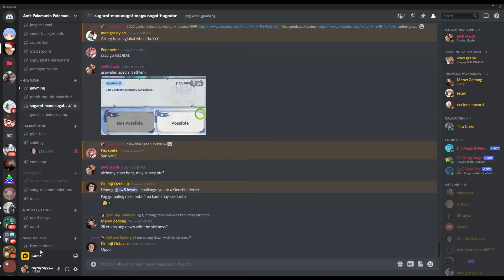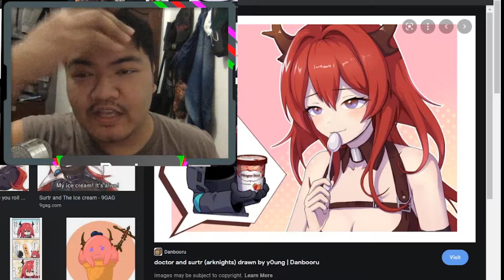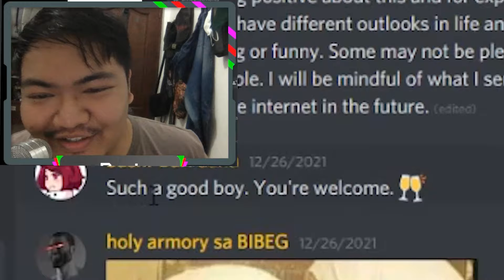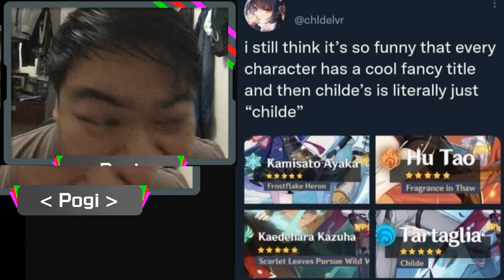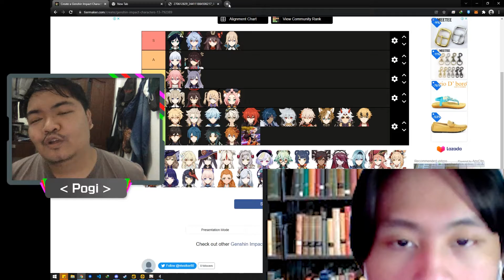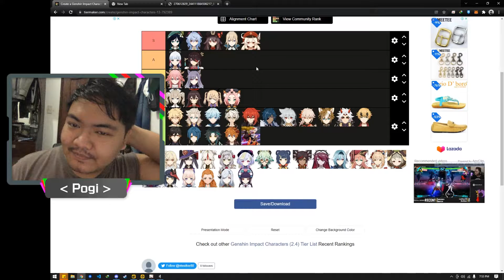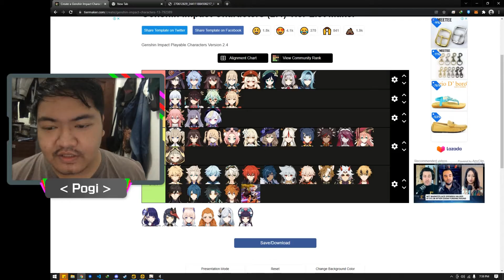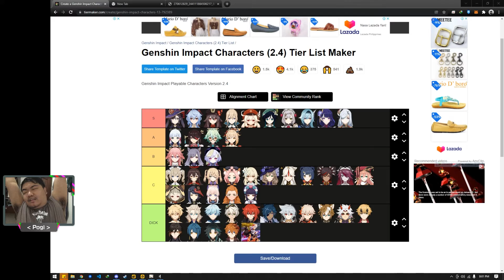Geshin 2.4 𝒕𝒊𝒓𝒆𝒅𝒍𝒊𝒔𝒕 Challenge by @titojoji713 | Genshin Impact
we humble bundle partners fam! Humble Bundle sells games, ebooks, software, and other digital content. Their mission is to support charity while providing awesome content to customers at great prices. Use my partner link below to get your digital content on discount plus helping others thru the humble bundle charity